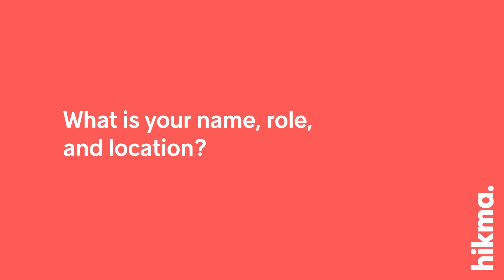Seham Samawi, Hikma R&D. Sept .2025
Watch Seham Samawi, Senior Associate Scientist in the analytical research department at Hikma Pharmaceuticals' Al-Bayader R&D site in Jordan talk about her role and what she likes at Hikma.